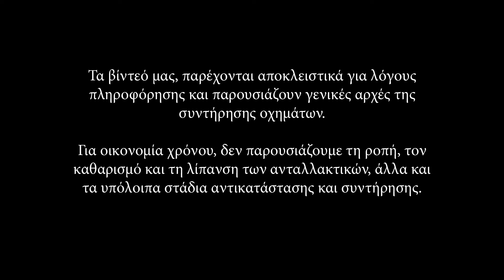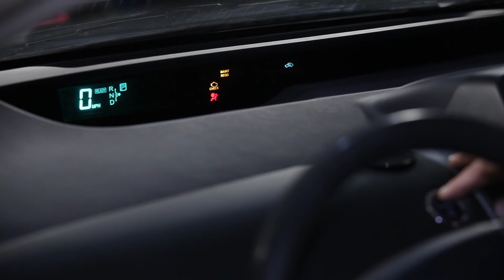Πώς αντικαθιστούμε λάδι κινητήρα και φίλτρο λαδιού σε TOYOTA PRIUS 2 ΟΔΗΓΊΕΣ | AUTODOC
Οι κορυφαίες μάρκες που παράγουν φίλτρο λαδιού: BOSCH, STARK, SACHS, SKF, VAN WEZEL, VALEO, LuK, MAPCO, A.B.S., ATE.

Στην ιστοσελίδα μας θα βρείτε μια μεγάλη ποικιλία από ανταλλακτικά αυτοκινήτων που σας ενδιαφέρουν

00:37 — Χρησιμοποιήστε ένα ειδικό κλειδί για φίλτρο λαδιού
02:16 — Χρησιμοποιήστε ένα καρυδάκι №14

Αν θέλετε να δείτε τις οδηγίες αντικατάστασης σε μορφή κειμένου, παρακαλούμε ενεργοποιήστε τους υπότιτλους.

AutoDoc App — εγκαταστήστε την εφαρμογή και γίνετε από τους πρώτους που θα μαθαίνουν όλες τις ειδικές προσφορές και τις εκπτώσεις!

Αποποίηση
Αυτό το βίντεο περιέχει μόνο συμβουλές και συστάσεις που μπορεί να σας είναι χρήσιμες κατά τη διάρκεια της επισκευής ή αντικατάστασης ενός μέρους του αυτοκινήτου. Το AutoDoc δεν ευθύνεται για οποιαδήποτε βλάβη, τραυματισμό ή υλικές ζημιές, συμβούν κατά τη διαδικασία της επισκευής και αντικατάστασης, λόγω εσφαλμένης χρήσης ή παρερμηνείας των παρεχόμενων πληροφοριών. Αυτό το βίντεο είναι μόνο για καθοδήγηση και δεν εγγυάται ένα συγκεκριμένο αποτέλεσμα. Ο χρήστης είναι προσωπικά υπεύθυνος για την λάθος ή επικίνδυνη χρήση του εξοπλισμού επισκευής, τα εργαλεία ή τα ανταλλακτικά αυτοκινήτων. Το AutoDoc συνιστά να είστε  ιδιαίτερα προσεκτικοί και να ακλουθείτε τους κανόνες ασφαλείας κατά τη διάρκεια της επισκευής και της αντικατάστασης. Λάβετε υπόψη ότι η εκμετάλλευση των χαμηλής ποιότητας ανταλλακτικών αυτοκινήτων, δεν εγγυάται το κατάλληλο επίπεδο οδικής ασφάλειας.